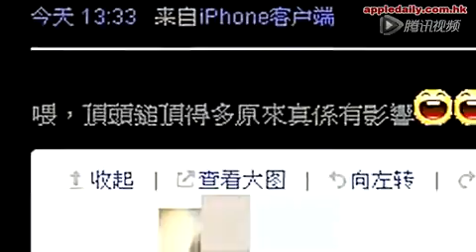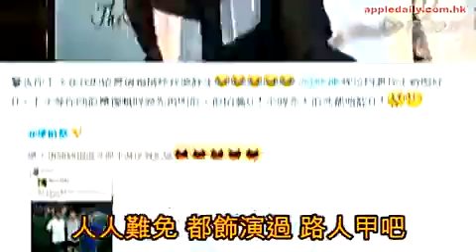许志安被错认杜德伟 自嘲因近日变肥